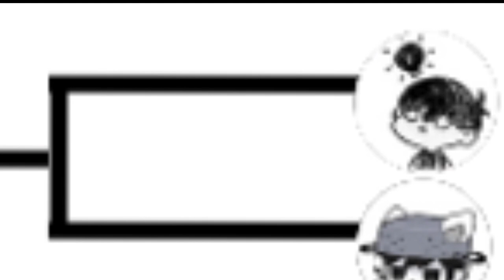The OMORI Youtube Tournament: Trailer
The selected youtubers will fight to the death, the winner gets the holy omori plush. Good Luck.